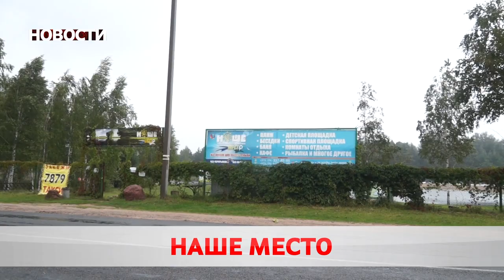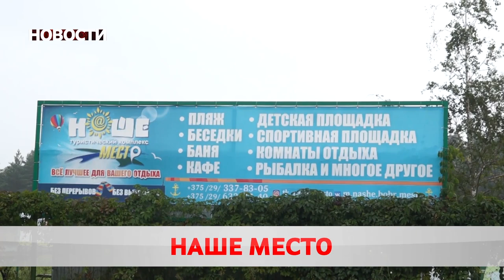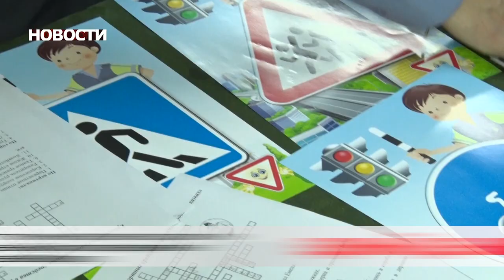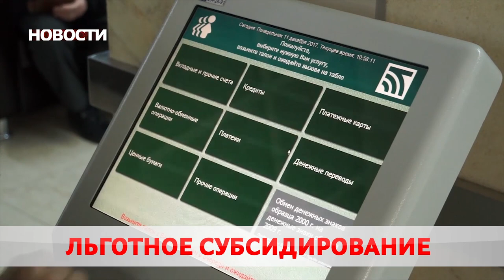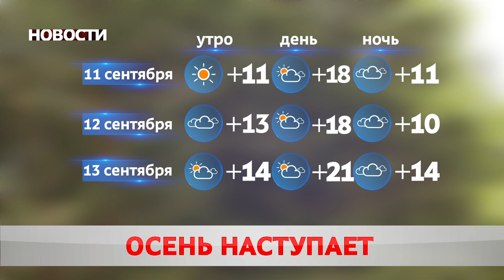Новости 10 09 20